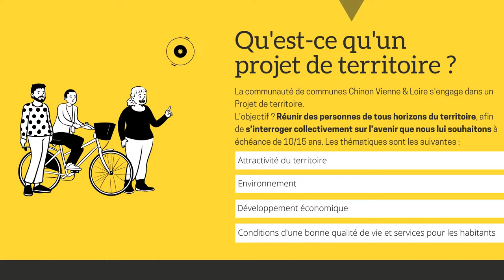Enquête usagers - Projet de territoire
Répondez à notre enquête pour le projet de territoire de la communauté de communes Chinon Vienne et Loire !